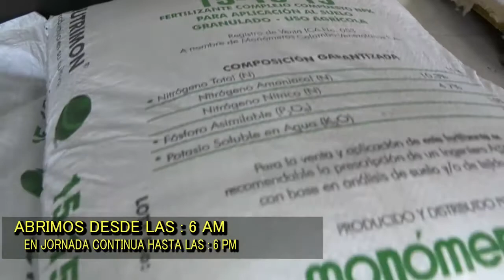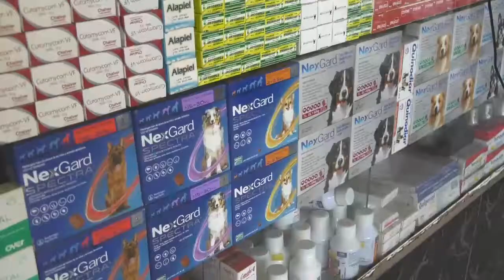CAPTURADO PRESUNTO LADRÓN DE MOTOS